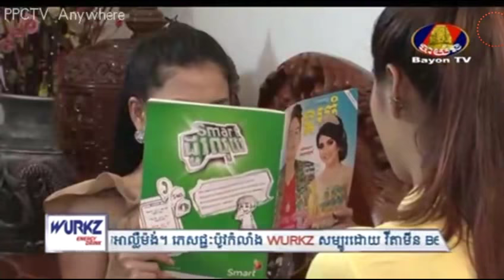រឿង សង្រ្គាមមរតក ភាគទី37